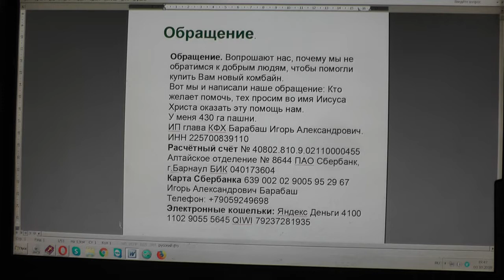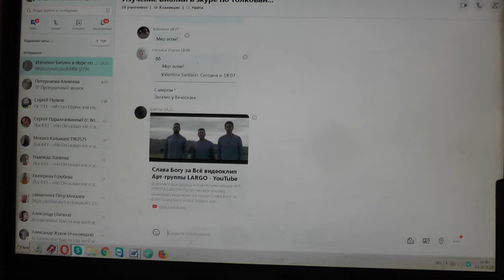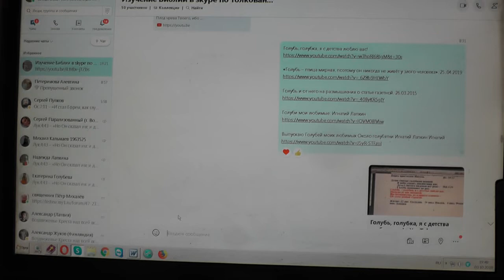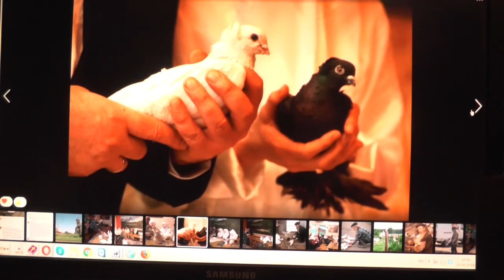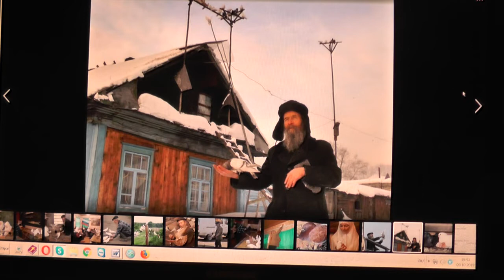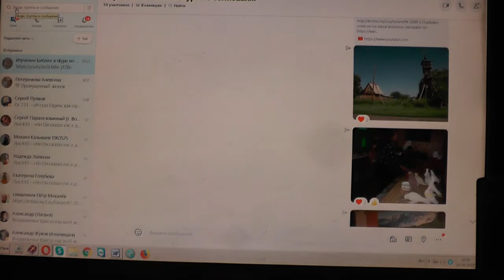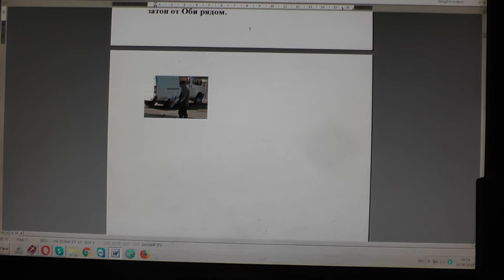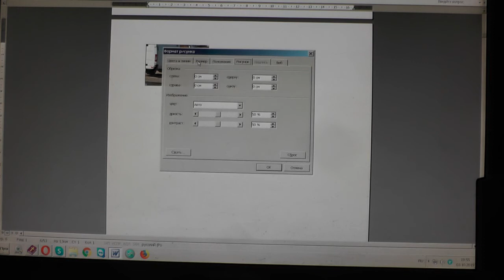№1387. События дня. Иоан. 5:39 Исследуйте Писания, ибо вы думаете... 03. 10. 2019